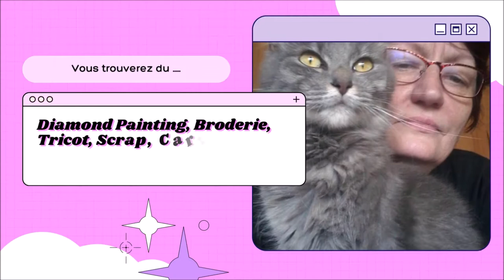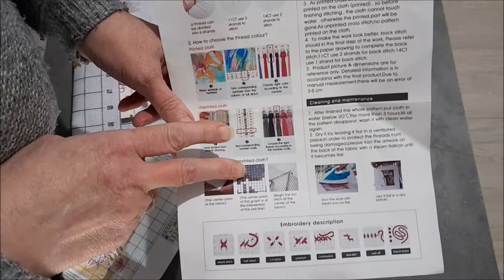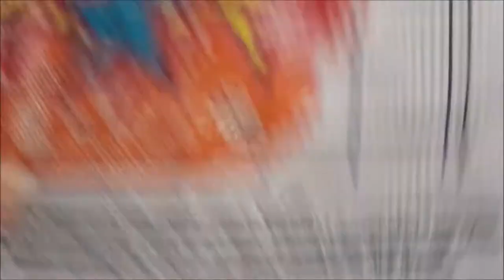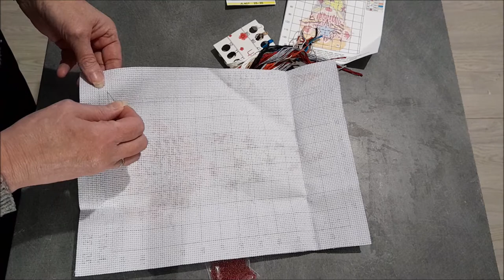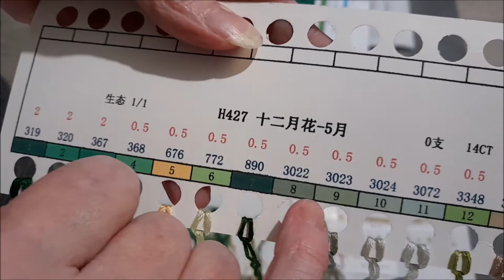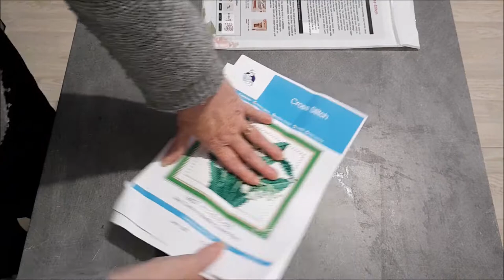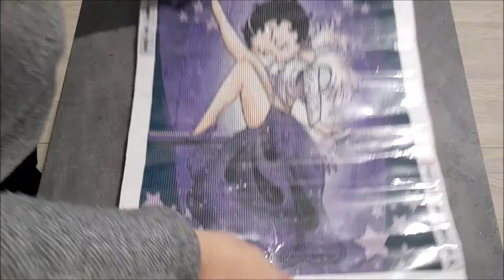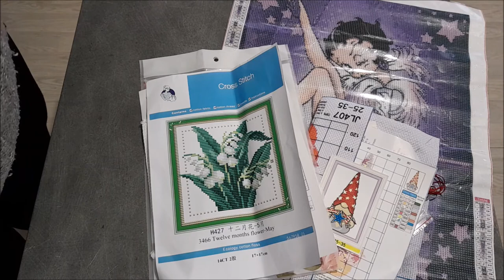UNBOXING de la boutique PAINTSOMEWAY, Diamond Painting et une NOUVEAUTE EN BRODERIE